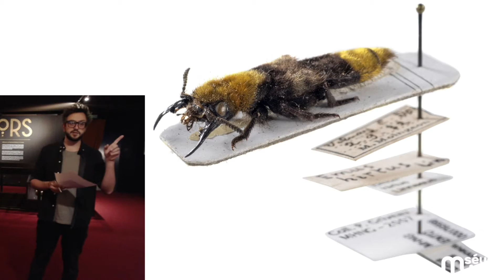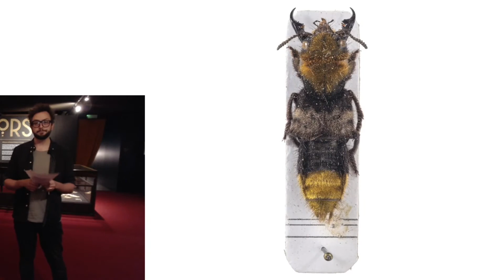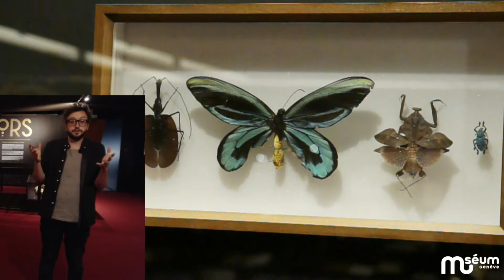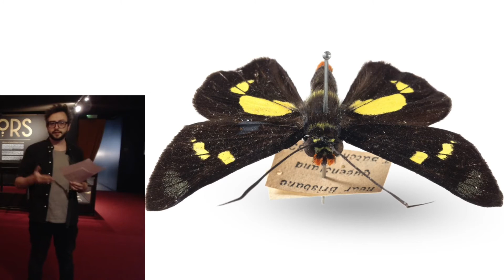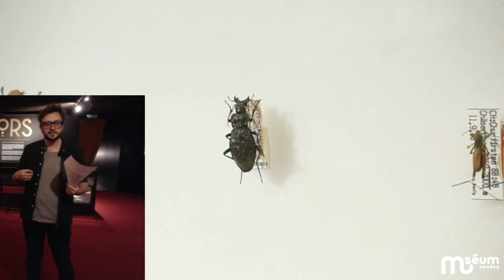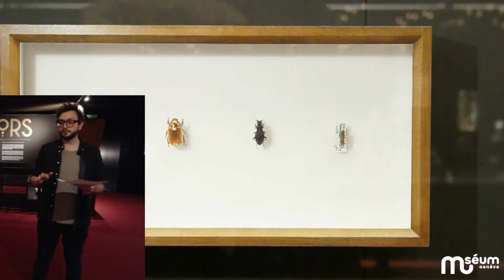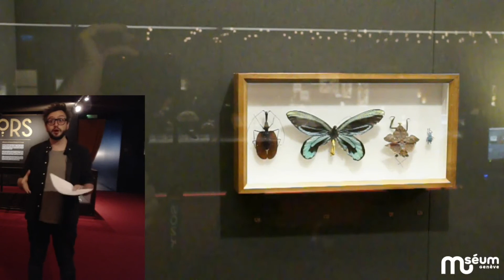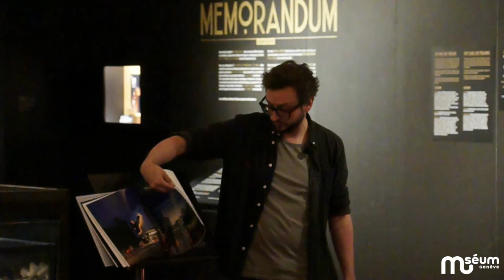Live au Muséum Toussain 31 mars 2021